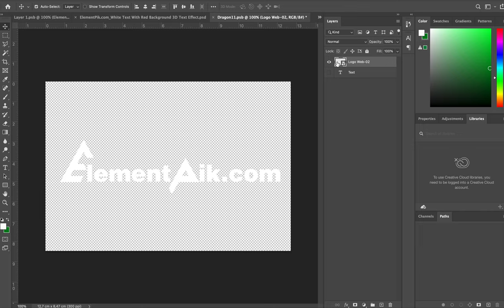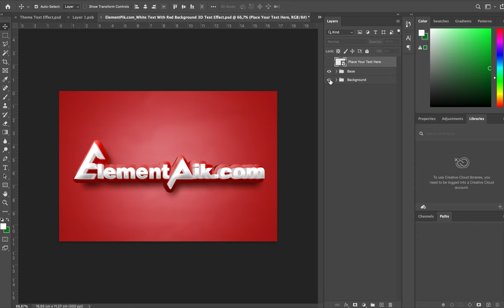White Text With Red Background 3D Text Effect [ElementPik.com]